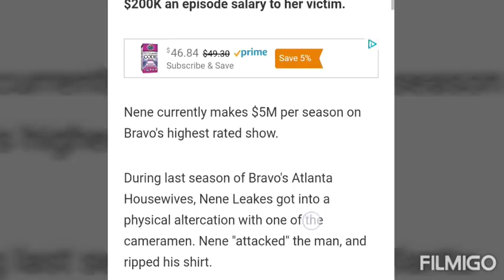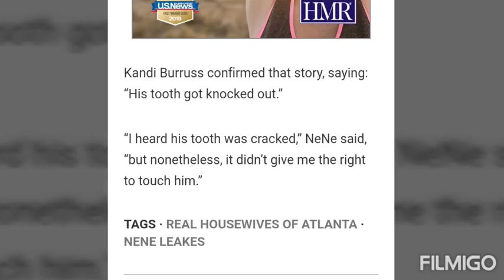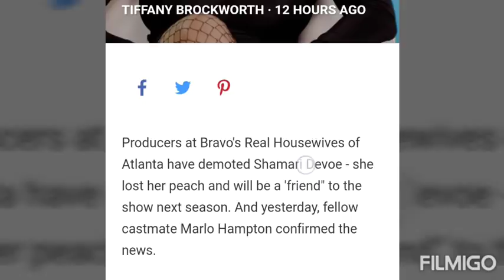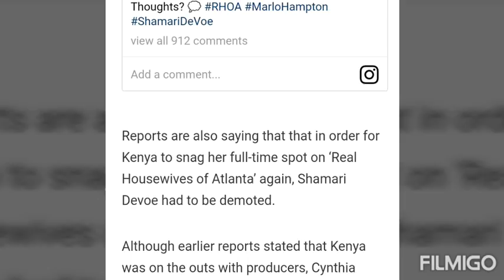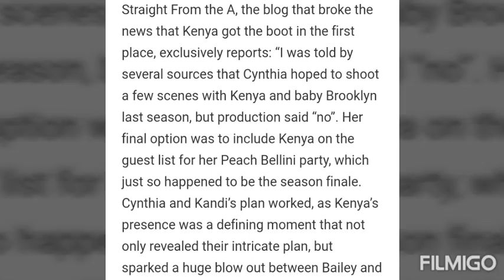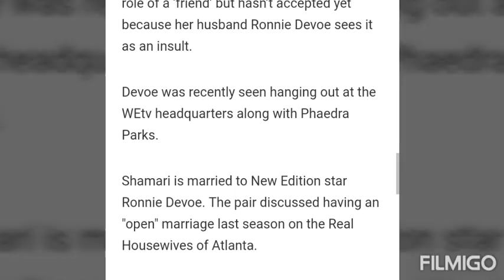RHOA Nene pays producer 200k for assault, SHAMARI DAVOE loses her PEACH, MARLO HAMPTON a hater???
Nene Leaks lies on RHOA season 11 reunion, stating that she didn't harm any one or the camera crew. Now has to cough up 200k of her earnings from RHOA episode. Shamari Davoe has lost her peach, and Marlo Hampton a hater???